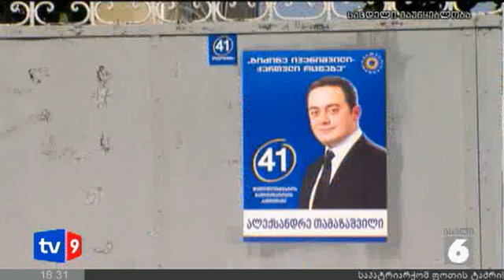ახალი 6 | აქცია დედოფლისწყაროში | 19.09.12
პატიმრის წამების ფაქტებთან დაკავშირებით  ერთერთი ყველაზე ხალხმრავალი აქცია რეგიონების მასშტაბით დედოფლისწყაროში გაიმართა , საპროტესტო მსვლელობით, დედოფლისწყაროს ქუჩებში 200 მდე ადამიანი გამოვიდა. აქ იყვენ როგორც პოლიტიკური პარტიის წარმომადგენელბი , ასევე მოქალაქეები და პატიმართა ოჯახის წევრები.